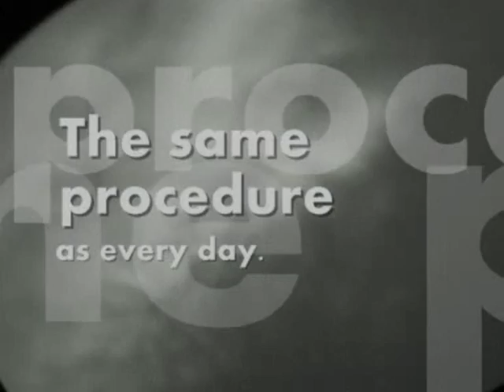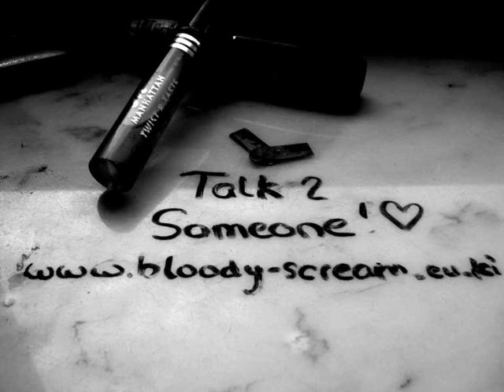SVV - Talk 2 Someone!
Talk 2 Someone!

Deutschsprachiges SvV-Forum freut sich über jedes neue Mitglied, damit keiner allein dasteht! Wir wollen uns gegenseitig helfen ,,ES" zu besiegen. :-) Viele liebe Leute die sich EHRLICH und OFFEN austauschen :-) Schau doch mal rein.